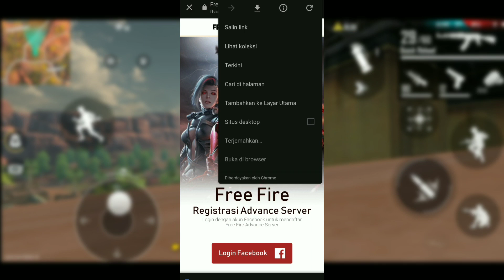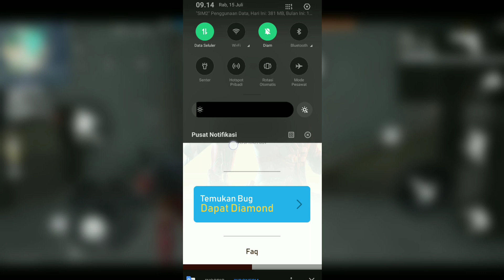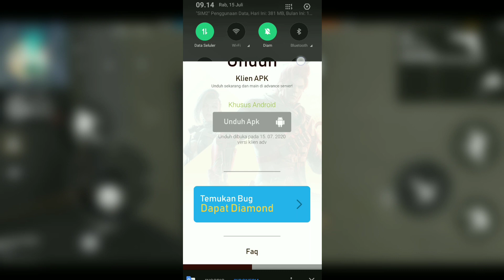Cara Daftar Advance Server Free Fire,dan download apknya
Whataaap guys
Advance server adalah free fire update,kalian bisa mencoba dan mendapatkan diamond gratis setiap hari langsung saja kalian daftar dan download apk advance server link ada di bawah

Follow IG gua :
Mabar Free fire
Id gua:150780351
Undang aja kalo pengen main
Mabar MOBILEGENDS
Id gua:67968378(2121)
Nickname:LIGHTNING
Undang aja kalo pengen mabar
Mabar PUBG MOBILE
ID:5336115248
Nickname:Speeduty

Dan sampai jumpa di next video ba bay 🖐